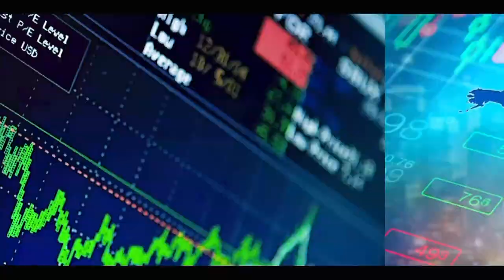COALITION "LE PEUPLE" : ASSANE DIOUF ANNONCE LA RÉSISTANCE